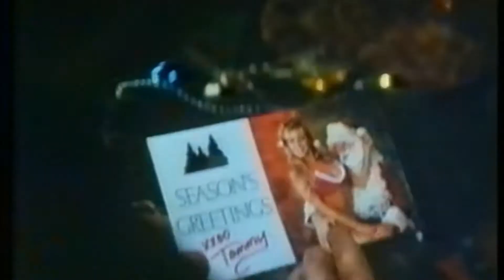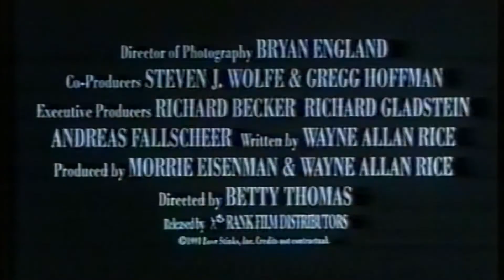Trailer - ONLY YOU (1992, Andrew McCarthy, Helen Hunt, Kelly Preston)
Deutscher Kino-Trailer zum Film „Only You“ von Betty Thomas. Mit Andrew McCarthy, Kelly Preston, Helen Hunt, Daniel Roebuck, Liz Sheridan, Morrie Eisenman, Kid Creole u.a.